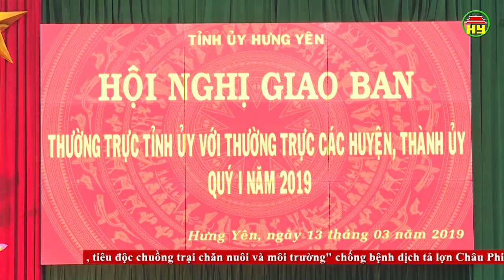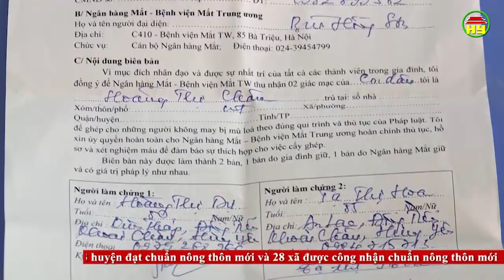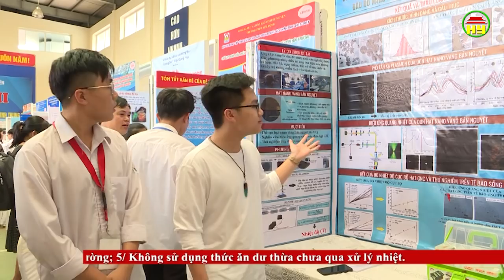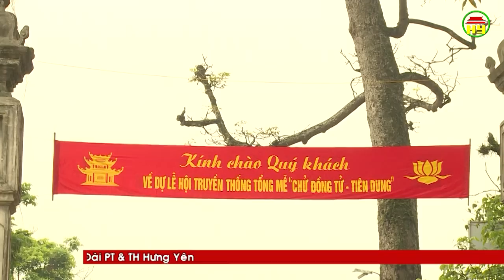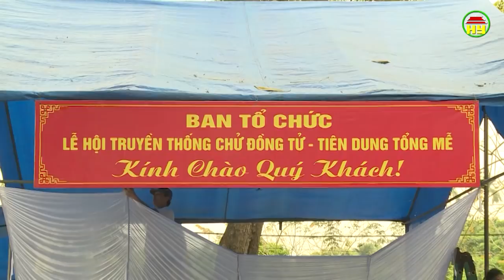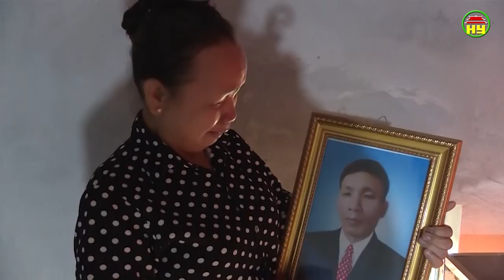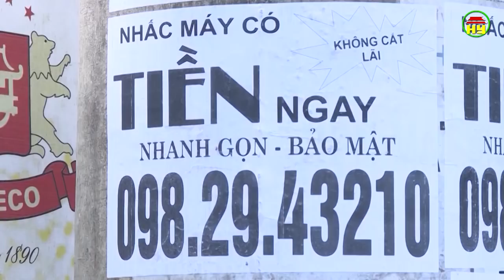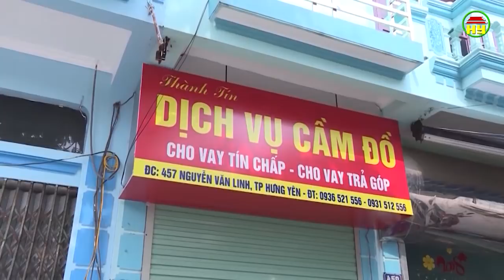Thời sự Hưng Yên thứ 4 ngày 13/03/2019